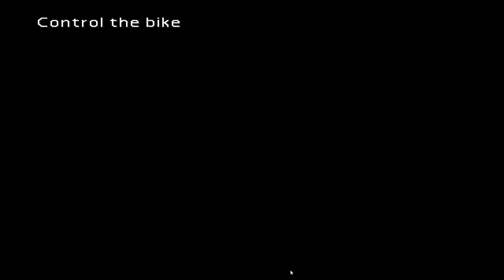Final Fantasy 7 - Playthrough EP9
Welcome to my Final Fantasy 7 playthrough, This game is one of my all time favorites and i hope to share this passion with you!. Below are links to my other media outlets